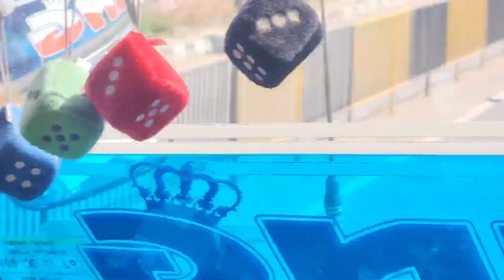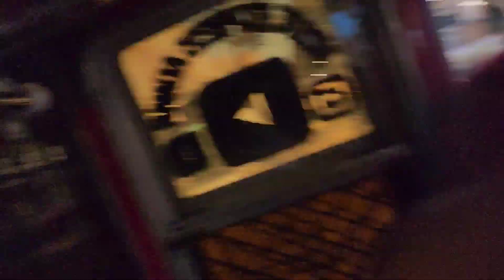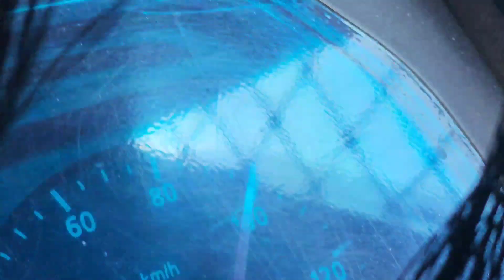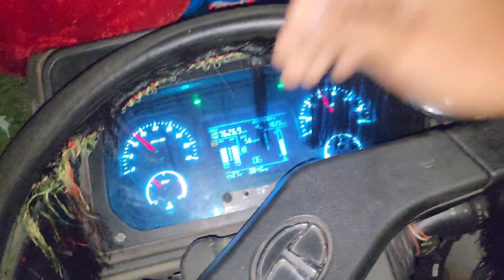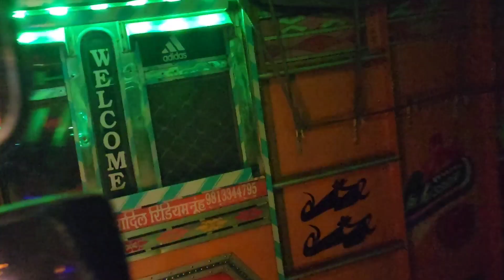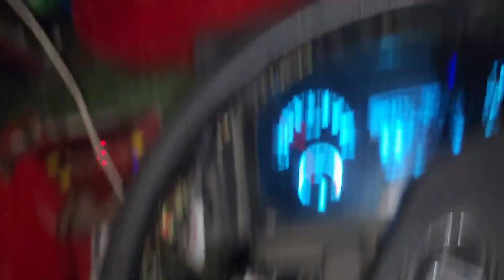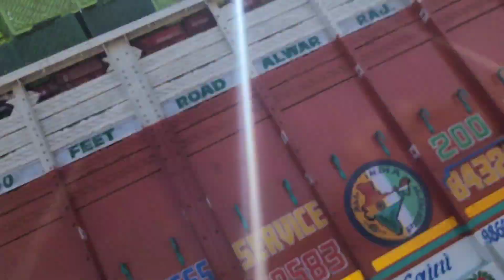पलवल To पीपलगांव new Truck Vlog//Mewati express truck video and Vlog //sabji ke sanam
@nmtcexpressalwar0093 @Rahulmewati @रास्तेघाटमंजिल

Mewati language
Truck driver

Mewat

Indian truck video
Indian Truck driver lifestyle
Mewati truck video
Mewati express driver
Mewati express truck
Mewati truck vlog

Alwar Mewat

Instagram I'd.